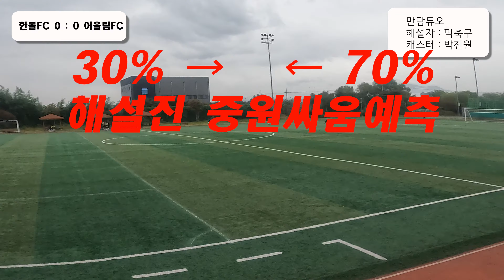만담듀오 축구해설 [전반]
K7리그 축구대회 한돌FC vs 어울림FC 경기해설입니다!!